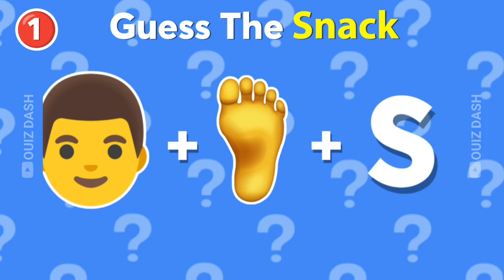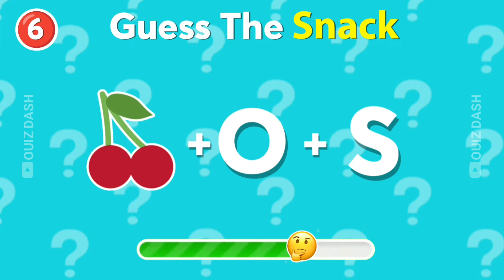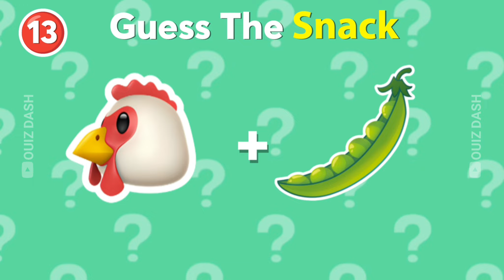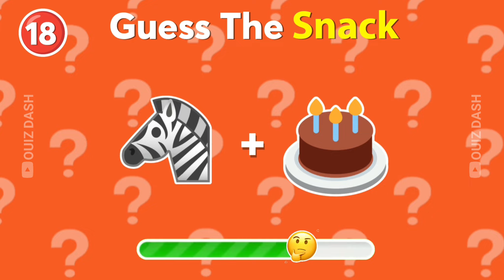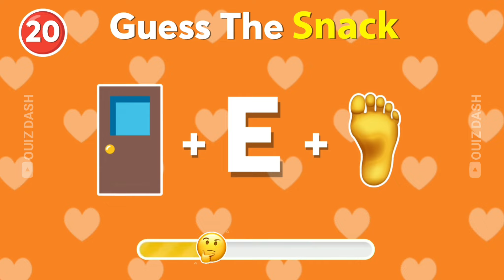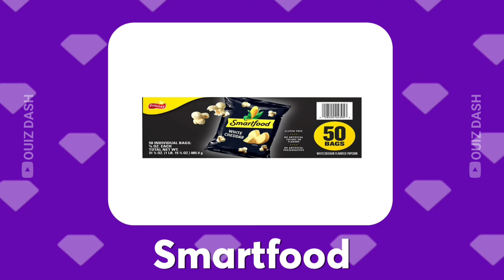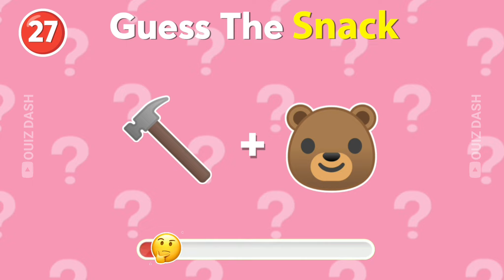Guess The SNACK By Emoji 🍿| Emoji Quiz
Guess the SNACK by emoji !🍿🍫 Test your knowledge with this SNACK challenge! Can you Guess The SNACK By Emoji? 🤔 Put your skills to the test with this guess the SNACK by emoji quiz. 🤩

Put your emoji skills to the test with this snack guessing game! Can you correctly identify each snack just by looking at its emoji? From fries to chocolate to chips, this fun and challenging quiz will have you using your brain and your taste buds.

This is how it works:
In this video, There are 29 different words to guess . You only have 10 second . After the timer runs out, the answer will be shown in the video. Put your knowledge to the test and see how many fruits you can correctly guess from just a few emojis.

This is a fun emoji quiz you can play with your friends and family!  See who get's the best score! ✨💛

We hope you enjoy the video! If you do, Don't forget Like 👍, Subsribe👇 and